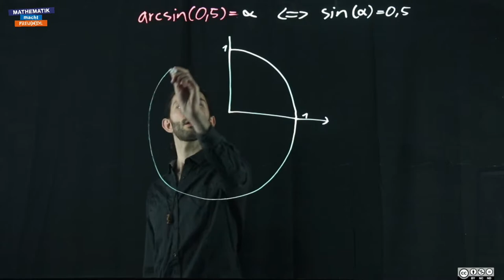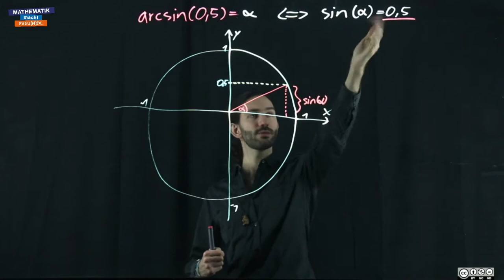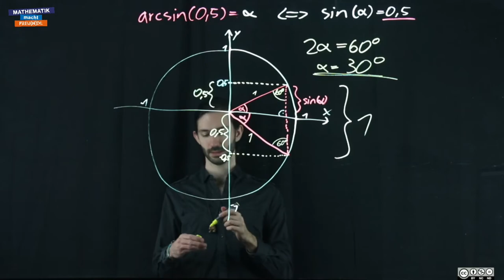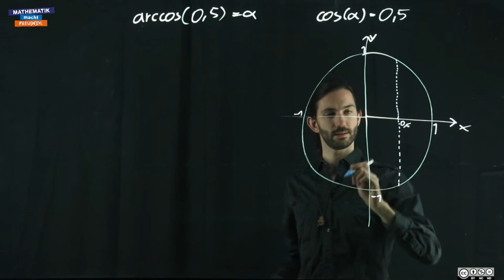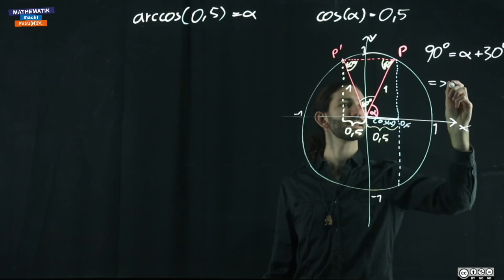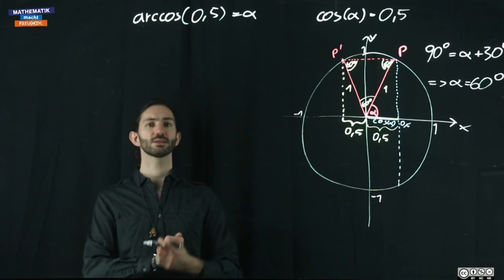Winkel geometrisch ermitteln (Bonus)